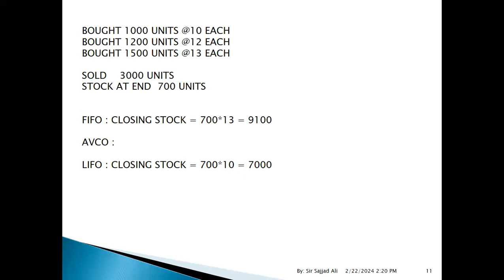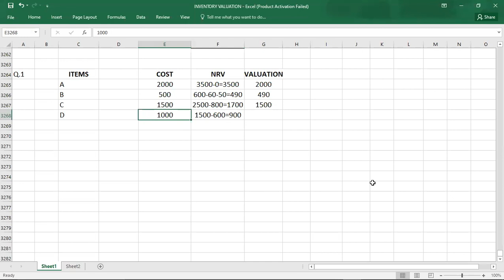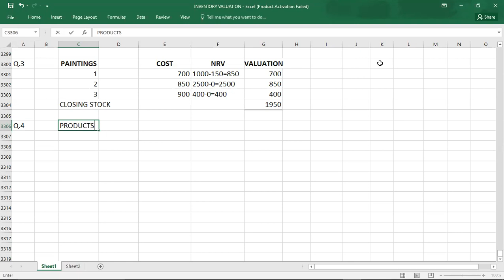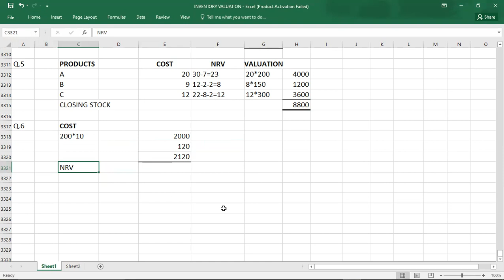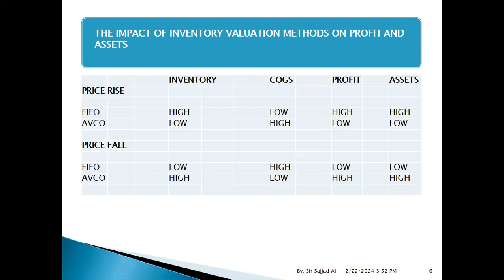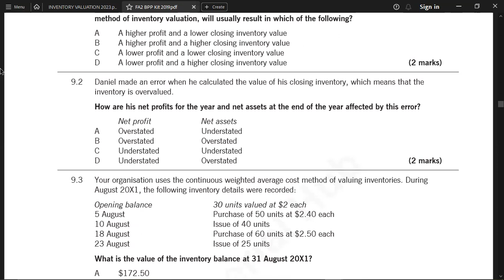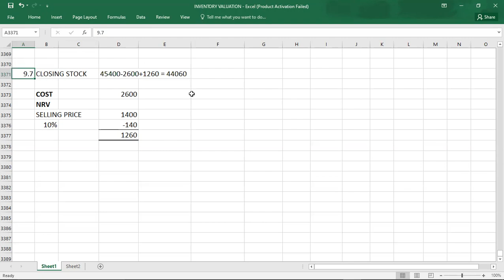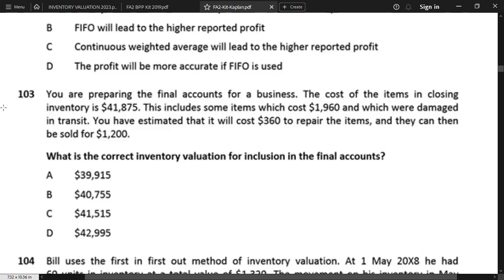CLOSING STOCK, STOCK VALUATION 02